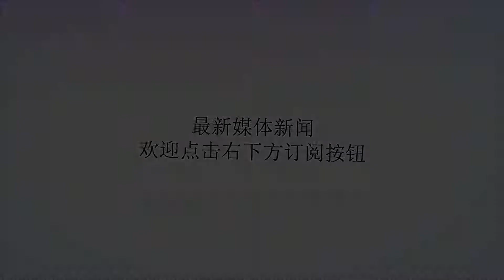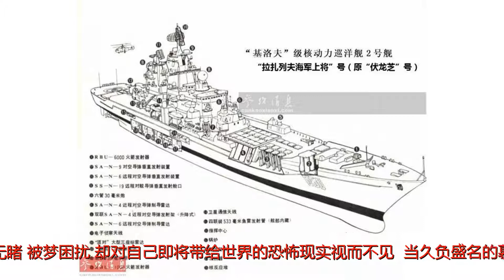美退役上将撰文称“低当量”核武对世界安全构成极高威胁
谢谢！
请观看我的频道更新消息。 参考消息网3月23日报道《日本时报》网站2月26日发表了美国退役海军上将、曾任北约军事指挥员的詹姆斯·斯塔夫里迪斯题为《“低当量”核武器构成极高的威胁》的文章，摘编如下：克里斯托弗·克拉克在他追溯第一次世界大战起源的力作《梦游者：欧洲在1914年是如何走向战争的》一书中写道：“这些主角是梦游者，他们戒备而又熟视无睹，被梦困扰，却对自己即将带给世界的恐怖现实视而不见。”当久负盛名的慕尼黑安全会议2月18日结束时，许多长期观察人士普遍的感觉是：我们正在再一次梦游般走向一场没有人想要的冲突——这一次用的将是核武器。在这次论坛的谈论中，既有美国参议员林赛·格雷厄姆建议的设立一处欧洲版关塔那摩湾来关押数以百计的叙利亚极端分子，也有以色列总理本雅明·内塔尼亚胡在挥舞一块伊朗无人机碎片时对伊朗外交部长发出的“你认识这个吗”的质问。到会议结束时，几乎没有一个人能够认识到那种如今在形势的逼迫下似乎不断变化的国际机制。在战术性分歧（20世纪初的时候是巴尔干问题，而如今是叙利亚和中东问题）的刺激下，大中体量的强国越来越多地发生争执。地中海东部充斥了美国、俄罗斯、土耳其、以色列、伊朗、叙利亚和北约成员国的海上巡逻舰艇。俄罗斯与西方角力不断，关系难转圜。北极冰层正在融化。随着大量航道在越来越长的整个北极夏季中被发现，地缘政治野心获得实现的机遇上升。一众北约和欧盟国家（加拿大、美国、冰岛、丹麦、挪威、瑞典和芬兰）将隔着漂浮的海冰与俄罗斯联邦对决。建造破冰船的竞赛已经打响并且正在进行，而只拥有一艘规模适于航海的破冰船的美国处在了落后的位置。最为糟糕的是，有越来越多的呼声要求我们实现对核武器看法的“正常化”。俄罗斯将继续打核武牌。美国继续升级其武库并且正在开始谈论利用海上发射导弹投送战术核武器——这将使目标国难以分辨常规攻击和核攻击。这是一个打破平衡的错误。所有这一切，加上新的《国家安全战略报告》、《核态势评估报告》，以及7000亿美元防务预算和计划对外交、发展和对外援助进行30%的削减，使得任何观察者都会产生这样一种感觉，即我们正在为一场大国战争制造依据。我们能为避免滑向一场具有潜在毁灭性的全球冲突做些什么？更好地聆听。各方领导人在慕尼黑会议上各说各话的情景，强化了减少通信路径的“发射侧”以便有利于接收更多信息的需要。在慕尼黑，俄罗斯外交部长谢尔盖·拉夫罗夫和乌克兰总统彼得罗·波罗申科以完全相反的方式描述乌克兰东南部的战争。波罗申科把一面破旧的欧盟旗帜当作斗篷一样挥舞，恳求欧洲为了他的国家“保持门户开放”。拉夫罗夫则温文尔雅地把责任都归咎于北约。谁都没有听到对方的一个字。修复这种断裂不能仅仅通过正式的外交渠道，还要通过借助于学术机构、智库、会议、体育外交和其他软性途径的“第二轨道”外交。而且尽管人们有时对联合国失望，但它至少提供一个进行谈话的有凝聚力的论坛。大概是丘吉尔曾经说过，喋喋不休的争论总好过战争。他说得对。致力于军备控制。所有国家在军备控制上都有既得利益，军控减少开支、建立信任和增加透明度。尽管多项主要努力陷入停顿，包括限制战略武器系列条约的后续，但是我们可以开始进行有关海上巡逻和互动、减少军机相撞可能的程序、北极地区非军事化以及管控基于太空的进攻性系统等问题的相对“微观”的讨论。加强反核扩散。美国国防部长詹姆斯·马蒂斯说过，根本不存在战术核武器这样的东西。核大国必须联合起来以避免让更多国家加入核俱乐部。这将要求情报分享、阻断放射性材料、禁止核知识和科学家的旅行以及联合国制裁的组合。最终，我们很可能能够化解任何的常规对抗：一旦冲突变成核冲突，它可能变得无法遏制。当马克思说，历史总是在重复自己，先是作为悲剧、然后是作为闹剧时，他的意思是不从先前的失误中吸取教训将是令人可笑的——这里指的是一个世纪前的错误。克拉克在《梦游者》一书中相当明确地预见了正在朝我们走来的东西，他写道：“自从冷战结束以来，全球两极稳定体系已经让位于更加复杂和不可预测的力量阵列，包括衰落的帝国和崛起的大国。”慕尼黑安全会议主席、德国外交官沃尔夫冈·伊辛格以简单的一句话概括了这种状况，他说，“世界已经更加接近于发生重大国家间战争的边缘——太接近了”。这又与1914年的情形相似——不同的是我们现在拥有核武器。资料图：B-61战术核弹。“彼得大帝”号满载排水量2.7万吨，全长252米，全宽28.5米，吃水9.1米，全舰搭载有2座核反应堆和4台蒸汽轮机，最大航速可达32节。采用核动力航行时，可以20节航速无限制航行（仅受舰上搭载给养数量限制）。图为基洛夫级模型多视图。作为全球单舰搭载导弹数量最多的战舰，“彼得大帝”号搭载有众多防空、反舰、反潜和近防武器。本图展示了基洛夫级舰艏的武器配置，很少有第二种战舰能够在有限空间内布置如此众多的火力系统。在其搭载的众多武器中，杀伤力最强的要数布置在舰艏甲板垂发单元中的20枚SS-N-19（俄军编号P-700）“花岗岩”超音速反舰导弹（见右上小图）。其最大射程550公里，最大飞行速度1.6马赫，可搭载50万吨TNT当量的战术核弹头或750公斤高爆弹头，有“航母杀手”之称。图中可见其中一个垂发单元已开启舱盖。本图详细介绍了基洛夫级的武器系统分布图。图为SS-N-19垂发导弹系统近距离特写。图为“花岗岩”超音速反舰导弹发射瞬间。该舰的最强防空火力由12套SA-N-6“里夫”远程舰载防空导弹系统组成（每套采用八联转筒式垂发系统），共备弹96枚，SA-N-6防空导弹是陆基S-300F防空导弹的舰载型，最大射程150千米，可同时拦截多个目标（包括敌军战机、反舰导弹）。图为已开启护盖的SA-N-6垂发单元。图为其中一座“里夫”转筒式导弹发射筒的基座旋转机构特写。采用类似左轮手枪的转筒式设计是为在短时间内发射多枚导弹，缩短交战反应时间。图中可见记者与导弹发射筒的尺寸对比，凸显发射筒的巨大。SA-N-6导弹发射瞬间，其采用“冷发射”方式，即借助辅助动力把导弹从发射筒内弹射出去，在导弹到达一定高度时再点燃主发动机的发射方式。除上述“大杀器”外，“彼得大帝”号还搭载有6座“卡什坦”弹炮合一近防武器系统。除防空、反舰武器外，“彼得大帝”号还搭载有2座五联装533毫米鱼雷发射管，分别布置在左、右两舷，采用可收放式设计（左小图），可发射53型重型鱼雷或SS-N-15反潜导弹。彼得大帝”号在舰艉还有一座AK-130双联130毫米舰炮，用于消灭水面目标。AK-130双联130毫米舰炮特写。图为另一张记者与SA-N-6导弹发射筒的对比图。（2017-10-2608:44:00）图为“海卫-M1”型袖珍潜艇。“海卫-M1”型袖珍潜艇可容纳两名艇员，用于隐蔽运送海上侦察和破坏小组。图为“825”地下基地的平面分布图，可见大部分设施均位于挖空的地下工事内，外界很难通过卫星或航空侦察发现该基地。地下潜艇基地入口。克里米亚半岛基地群分布图，可见“825”基地只是其中的一部分。基地内的局部图之一，可见厚厚的合金防爆门，从设计上应该是可以抵御重型航空炸弹或战术核武器产生的冲击波。冷战时期的“825”基地外部资料照片，可见停泊有多艘苏联海军潜艇和水面战舰，还有浮动船坞，可看出该基地的重要地位。基地内部通道。位于基地内部的潜艇船坞，冷战时期，苏军潜艇可通过专用水道开入基地内进行维护。基地为方便观众想象当年的场景，还专门放置了一艘缩比例的潜艇模型。从这个角度就能联想出当年潜艇在这里停泊的场面了。另一角度拍摄的地下潜艇船坞之一。游客可以体验一把水上游览当年潜艇船坞的感觉。基地内还用穿戴核生化防护服的人物模型，又增添了不少冷战氛围。图为该基地的最大亮点之一，核弹头储存仓库，可见前方还有一个专用的铅制防护门，能大幅降低放射线对人员的危害。基地内还原苏联老式柴电潜艇内部的场景。另一角度拍摄的地下潜艇船坞之二。基地外部展区还有一架雅克-38短垂战机。